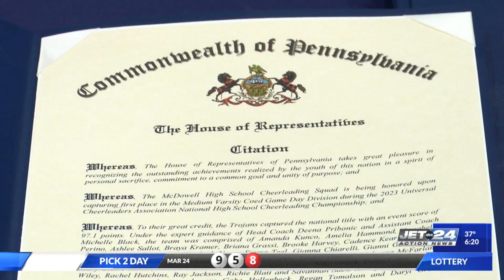State Rep. Bizzarro honors McDowell Coed Cheer team